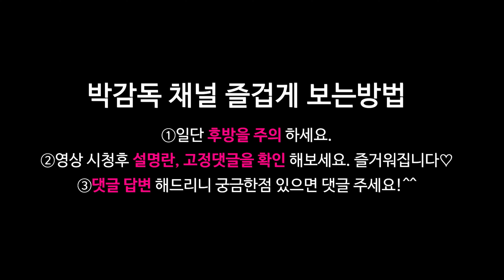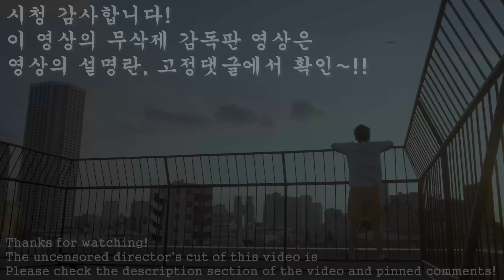그라비아 아이돌이 AV배우가 된 이유? 미타 사쿠라 인터뷰. 돈벌이가 좋다? (三田サクラ / Sakura Mita)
살색의 박감독 시청자 분들을 위한 시크릿 할인!
시크릿 존슨 LED 마스크 구매 시
크림 본품 무료 증정(99,000원) 합니다!!
+ 5% 추가 할인으로 역대 최저가 진행!!!

✅ 할인 적용 방법
1. 제품 링크 클릭⬇
2. 회원 가입 후 제품 구매하기
4. 5% 추가 할인 받기+크림 무료(99,000원)

오전 9시~오후 6시까지 가능

The English channel is here! 🇺🇸